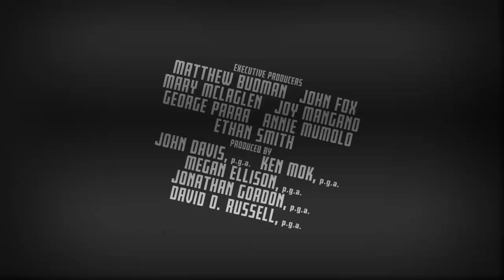Joy Official Extended Look 2015 Official Trailer|On December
JOY is the wild story of a family across four generations centered on the girl who becomes the woman who founds a business dynasty and becomes a matriarch in her own right. Betrayal, treachery, the loss of innocence and the scars of love, pave the road in this intense emotional and human comedy about becoming a true boss of family and enterprise facing a world of unforgiving commerce. Allies become adversaries and adversaries become allies, both inside and outside the family, as Joy’s inner life and fierce imagination carry her through the storm she faces. Jennifer Lawrence stars, with Robert De Niro, Bradley Cooper, Edgar Ramirez, Isabella Rossellini, Diane Ladd, Virginia Madsen, Elisabeth Röhm and Dascha Polanco. Like David O. Russell’s previous films, Joy defies genre to tell a story of family, loyalty, and love.

Director: David O. Russell
Screenplay by: David O. Russell
Story by: Annie Mumolo and David O. Russell

Cast: Jennifer Lawrence, Robert De Niro, Edgar Ramirez, Diane Ladd, Virginia Madsen, Isabella Rossellini, Elisabeth Röhm, Dascha Polanco and Bradley Cooper